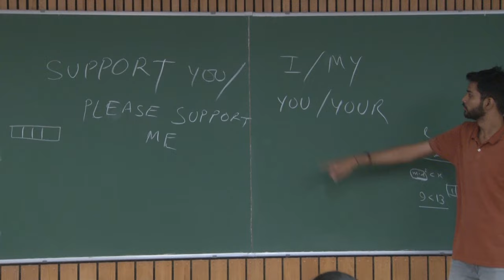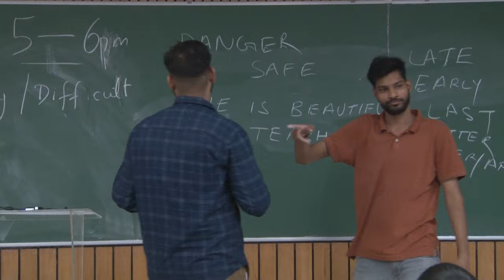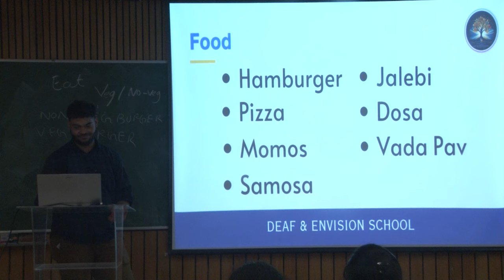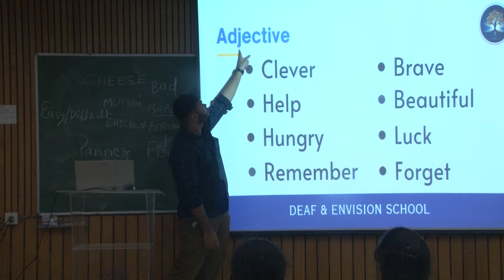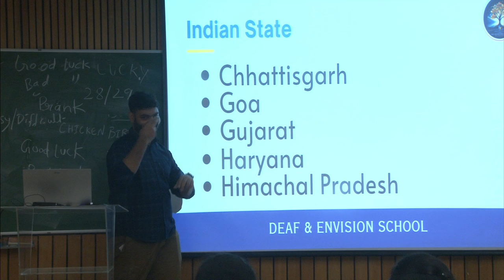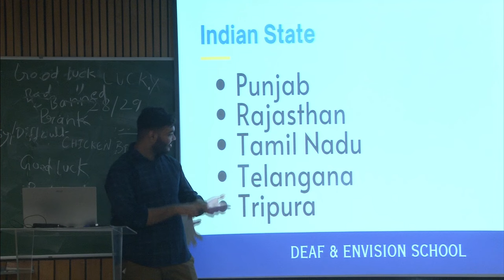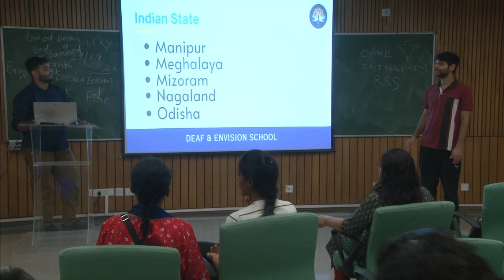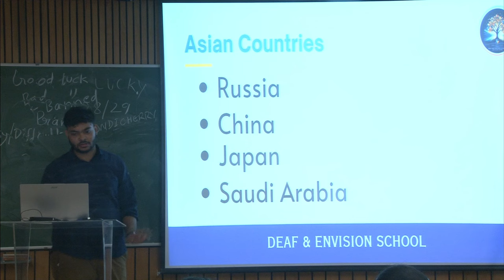ISL Workshop 2024 10 02